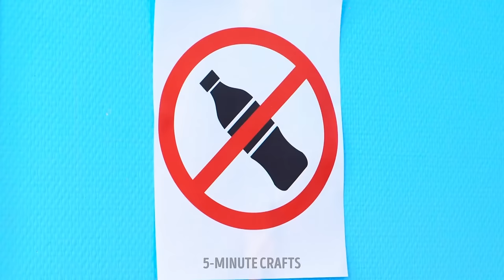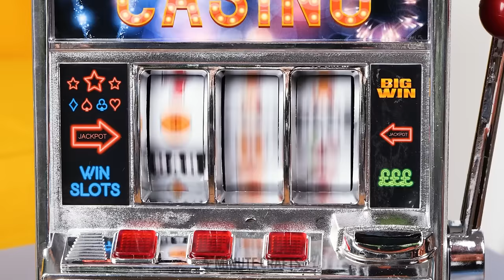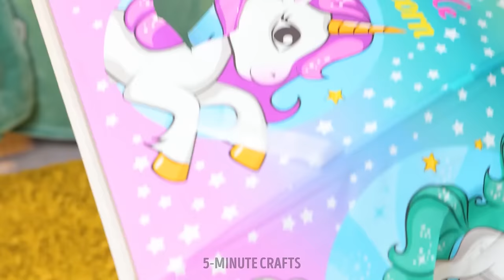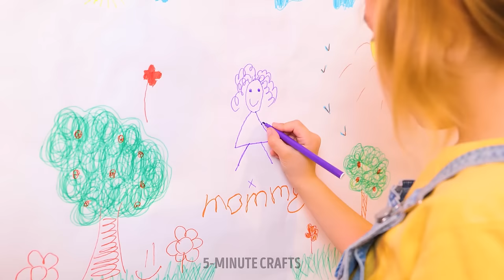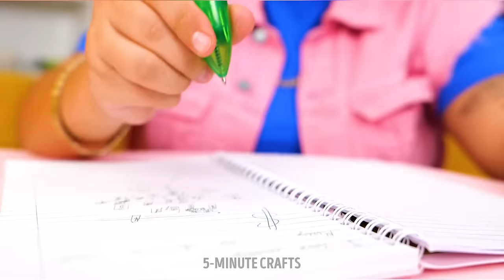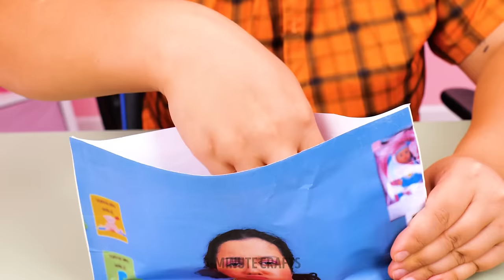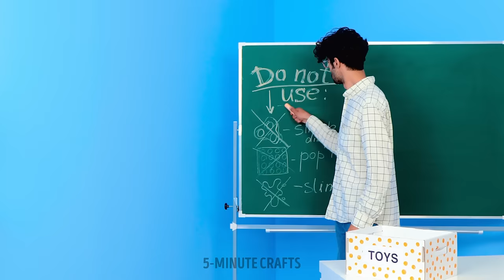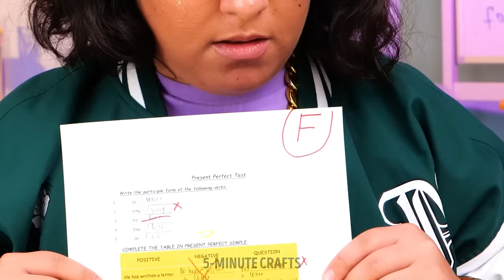COOL and TRENDY DIY Toys and Fidgets You Can Easily Make At Home 🤩 🌀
In this exciting video compilation on the 5 Minute Crafts channel, discover the coolest and trendiest DIY toys and fidgets that you can easily make at home! Dive into the world of creativity and craft your own toys that will not only entertain you but also help you unwind after a hectic day. Unique ideas and simple steps - all for your enjoyment and comfort!